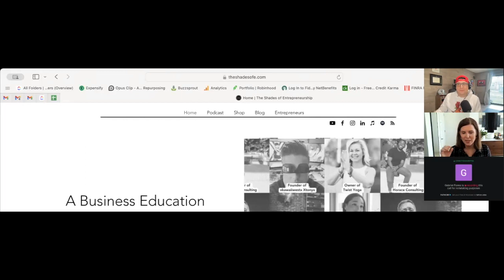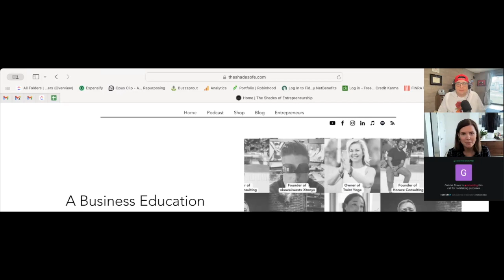Transform your storytelling skills with Kris Jones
In this episode Kris Jones, who is the Founder of Red Door Designs and certified in the StoryBrand Marketing Framework – a proven system for creating marketing that helps you win more business, review Gabriel's site and found it failing to clearly state its benefit and next call to action in seconds, as scanning visitors need simplified value and direction rather than distraction by social media.